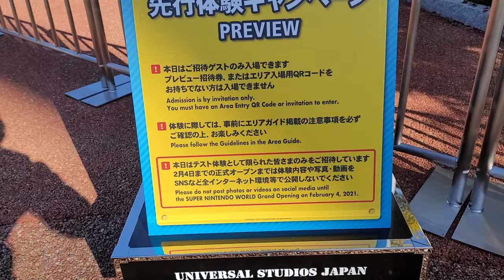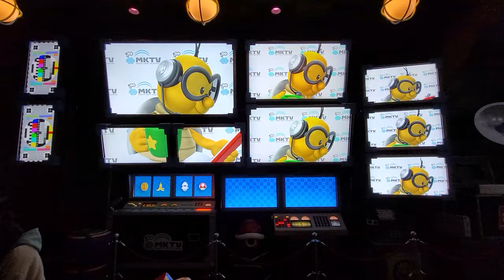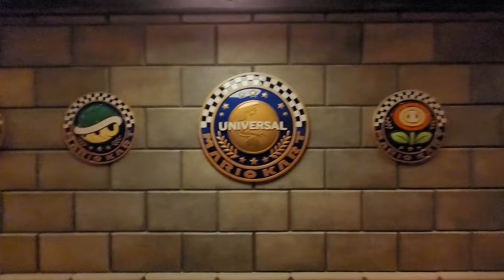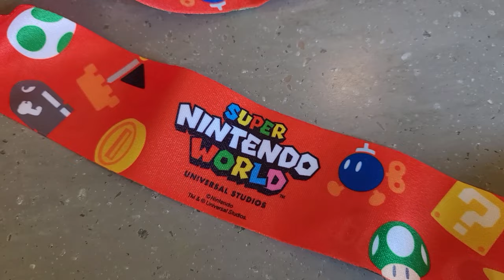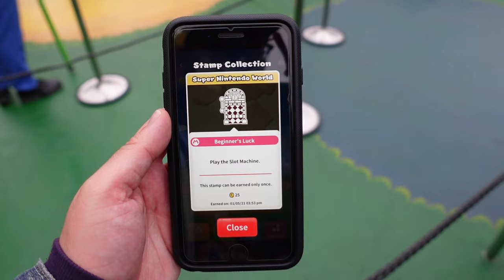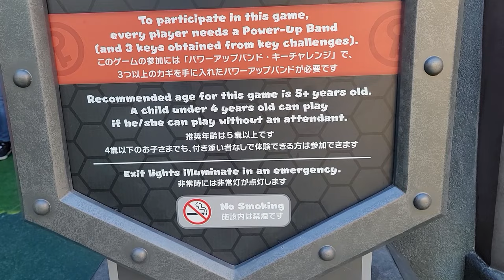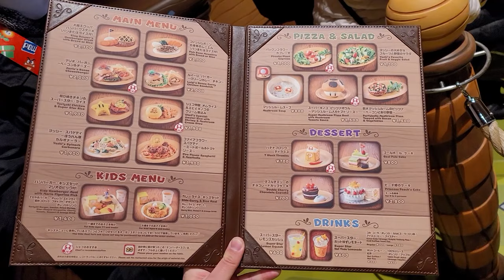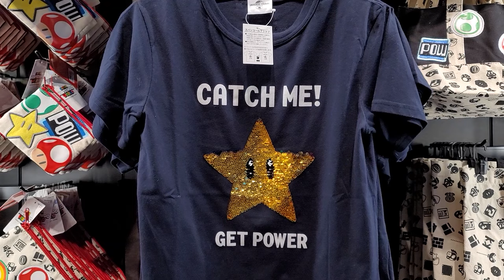SUPER NINTENDO WORLD: Ultimate FULL PARK TOUR Vlog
Be the first to see inside Super Nintendo World and all its Super Mario glory! SPOILERS AHEAD!

I was invited to the preview events for Super Nintendo World at Universal Studios Japan in Osaka. Everyone's talking about the Mario Kart AR ride, but there is soooo much in the park to explore: Yoshi's Adventure, themed food in Kinopio's (Toad) Cafe and meeting Mario, Luigi, Toad and Princess Peach... and much much more. Let me know which parts you are most excited about in the comments!

SPOILER WARNING: This video, released after the Super Nintendo World Universal Studios Japan media embargo ended on 4 February, contains footage of the incredible experience which awaits at Super Nintendo World. If you want everything to be a surprise for when you visit, do not watch this video!

0:00 Entering Super Nintendo World
2:12 Mario Kart: Koopa’s Challenge
11:26 Pit-Stop Popcorn
12:57 Yoshi’s Adventure
17:52 Mario. Luigi, Toad and Princess Peach meet-and-greets
21:42 Key Challenge mini-games
23:25 Bowser Jr’s castle
26:32 Underground Zone
28:14 Kinopio’s Cafe
32:52 1-Up Factory Merchandise Store
35:36 Final verdict

Watch the whole video so you don’t miss out on all the extra fun and Easter Eggs (literally, in the case of Yoshi’s Adventure) in-between these chapters!